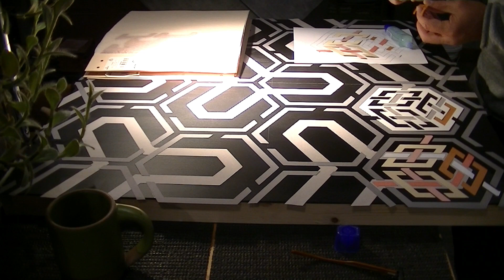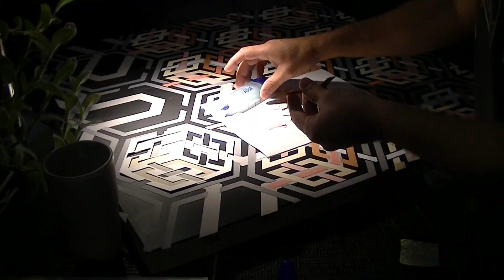isometric hexagonal lattice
time lapse assembly of an artwork made of paper

(original music)